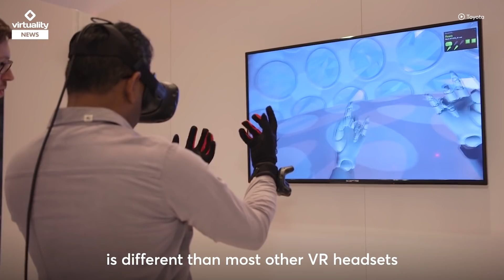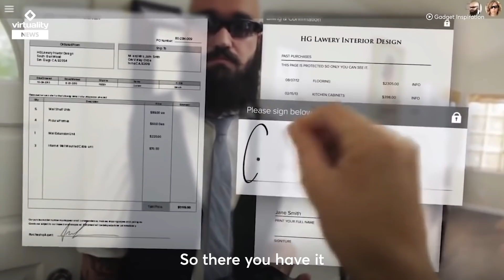Apple Brings NASA Level Talent To Its AR Team: Futurism Originals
Apple's leap into the AR industry will be quite different from its competitors.